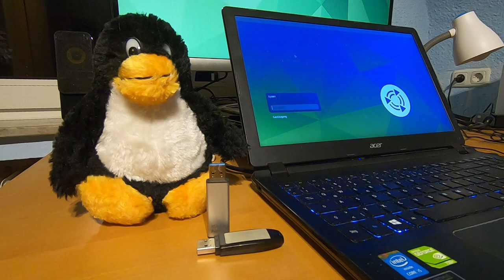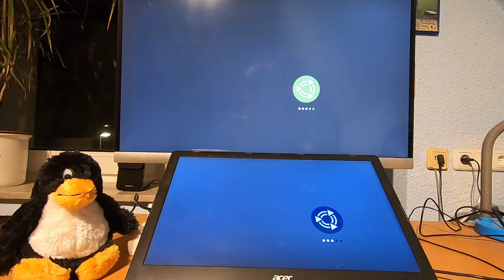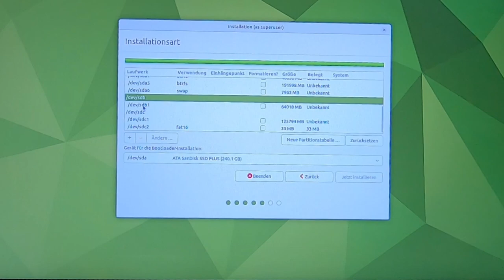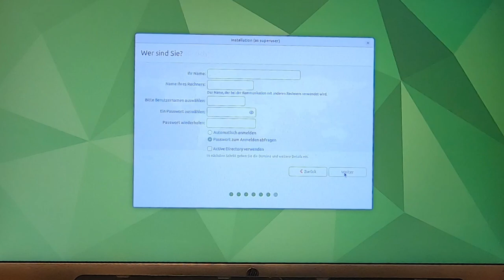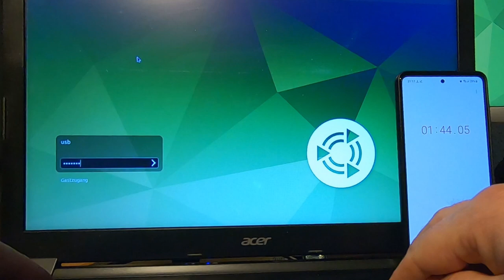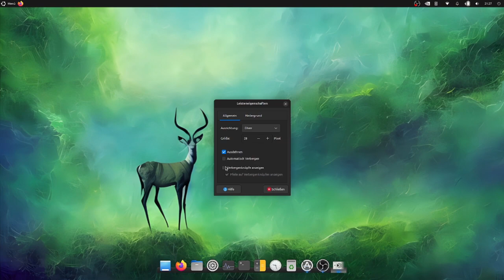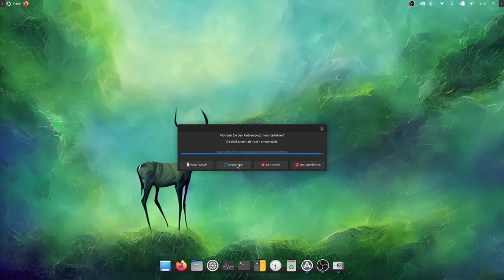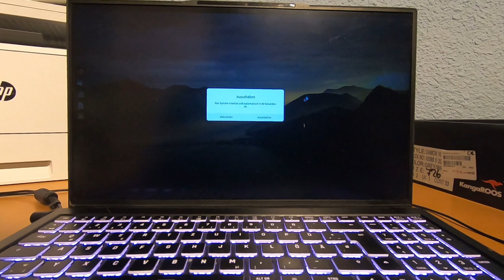Ubuntu MATE auf einen USB-Stick installieren | 3